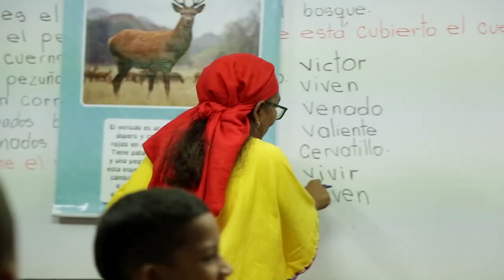Superprofe Argelis en Riohacha, Colombia enseñando lectoescritura inicial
En Riohacha, Colombia, la Superpofe Argelis usa su poder de “metamorfosis” para actualizar y mejorar sus prácticas de aula para enseñar a leer y escribir a sus estudiantes.

¿Te interesa saber más sobre una superprofe en Riohacha, Colombia? Mira este video para conocer los poderes de la superprofe Argelis.